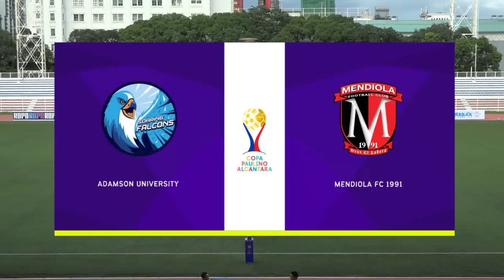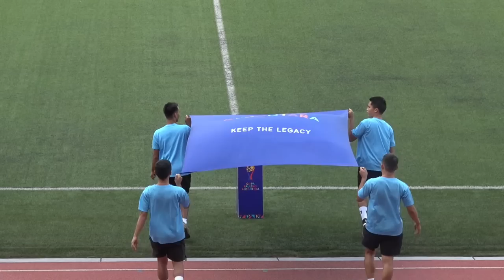Copa Paulino Alcantara 2023 - Adamson University vs. Mendiola FC 1991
Group C's Adamson University and Mendiola FC 1991 collide in Saturday's first match!